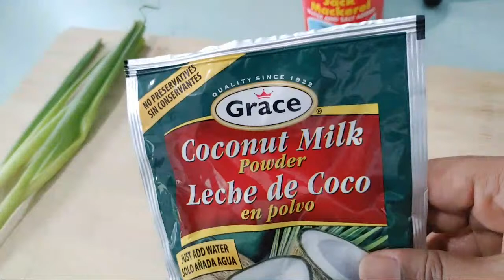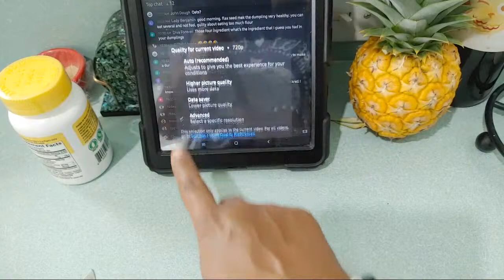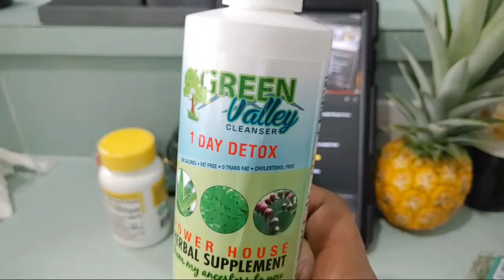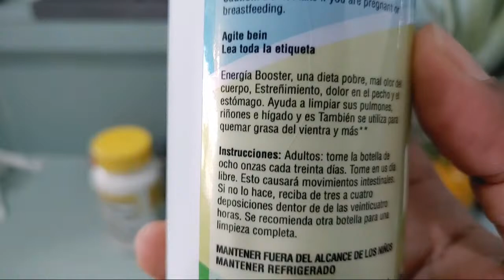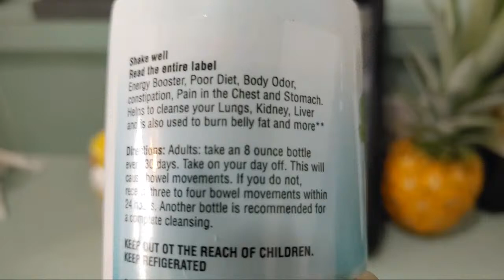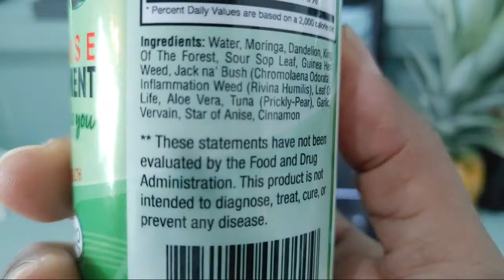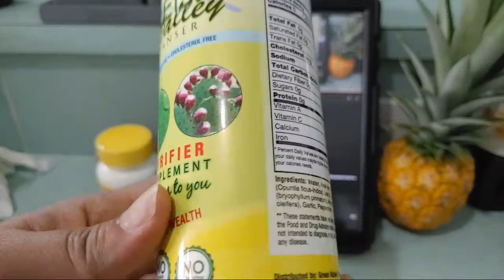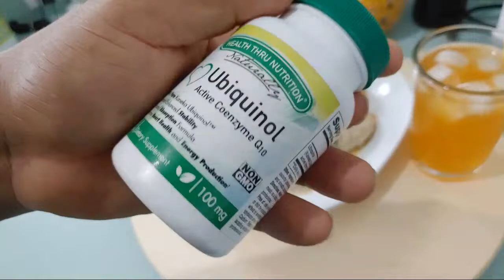JAMAICAN TIN MACKEREL RUN DOWN RECIPE (RUN DUNG) | INDEPENDENCE BREAKFAST LIVE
Today on Breakfast LIVE we are celebrating Jamaican Independence with a delicious creation. Tin Mackerel Run Down with Oatmeal dumplings and ground provisions. This is a must try for all who love our food but want to be a little healthier!